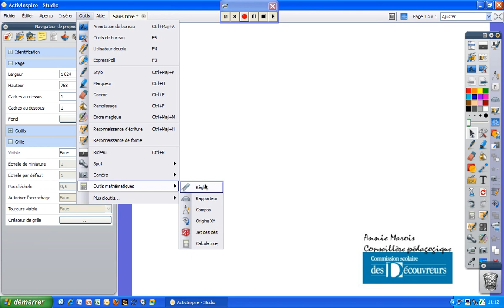Outil Règle 2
Présentation de l'outil Règle du logiciel ActivInspire.